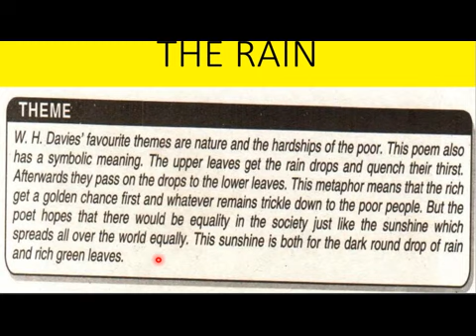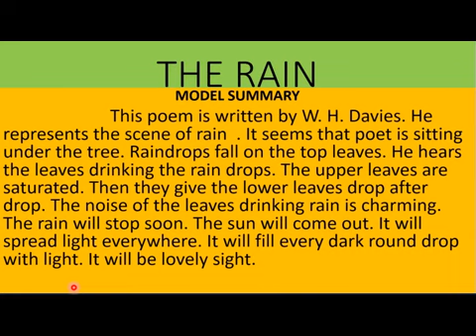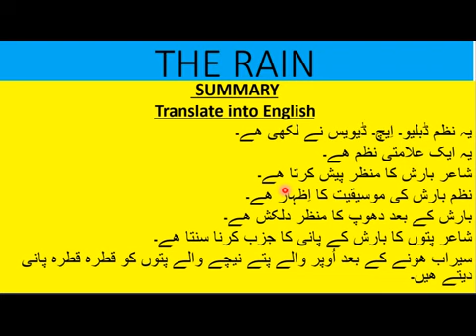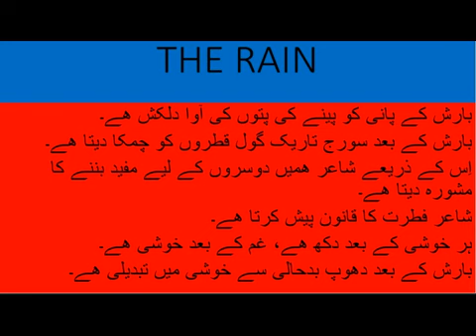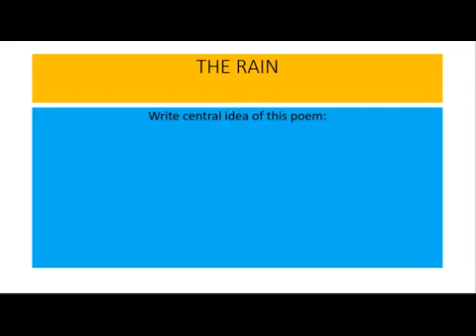X ENGLISH LESSON # 49 UNIT 5 TOPIC: THE RAIN SUMMARY